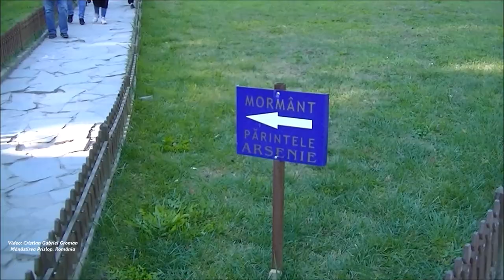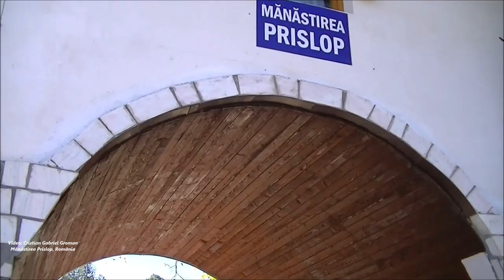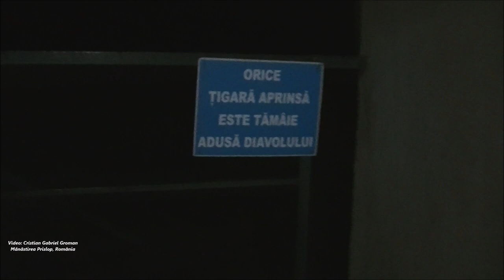Mănăstirea Prislop - Locul unde este Înmormântat Părintele Arsenie Boca - Sfântul Ardealului!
Mormantul Parintelui Arsenie Boca se afla in cimitirul de la Manastirea Prislop, localitatea Silvasu de Sus, judetul Hunedoara. Acest loc de pelerinaj, le depaseste cu mult pe toate celelalte care stau in legatura cu parintele Arsenie Boca, duhovnicul cu viata sfanta al romanilor, precum: Manastirea Brancoveanu, din Sambata de Sus; Manastirea Sinaia; Izvorul parintelui Arsenie Boca; Chilia parintelui Arsenie Boca; Biserica din Draganescu.
Manastirea Prislop a fost ridicata in a doua jumatate a secolului al XIV-lea, de catre Sfantul Nicodim cel Sfintit, ctitorul manastirilor Tismana si Vodita. Parintele Arsenie Boca este considerat drept al treilea ctitor al Manastirii Prislop, vreme de 41 de ani el pastrand stranse legaturi cu acest loc, fiind staret, duhovnic si zugrav de icoane.
Mormantul parintelui Arsenie Boca se afla in cimitirul Manastirii Prislop, la mica distanta de pestera Sfantului Ioan de la Prislop. La mormant, linistea cuprinde toate. Lumea este foarte multa, insa nu vorbeste aproape deloc. Fiecare parca incearca sa simta si sa auda ceva din duhul parintelui Arsenie, mare duhovnic, purtator de mari daruri duhovnicesti. Oare cine nu a auzit despre minunatele cuvinte ale parintelui, despre minunile savarsite la mormantul sau, ori despre viata lui duhovniceasca ?!
Parintele Arsenie Boca s-a nascut in localitatea Vata de Sus, in judetul Hunedoara, la data de 29 septebrie 1910. Parintii acestuia, Iosif si Cristina, l-au botezat cu numele de Zian. Tanarul incepe scoala primara in satul natal si apoi intra la Liceul National Ortodox "Avram Iancu", din Brad.

In anul 1929, Zian se inscrie la Institutul Teologic din Sibiu, iar in anul 1939 termina Academia de Arte Frumoase, din Bucuresti. Pe langa studiile teologice, el urmeaza si cursuri de medicina (in special cele de anatomie), participa cu interes la prelegerile de mistica ale lui Nichifor Crainic.

Terminand studiile, intra in obstea de la Manastirea Brancoveanu, din Sambata de Sus. In anul 1939, tanarul Zian isi petrece toata primavara in Sfantul Munte Athos. In data de 3 mai 1940, tanarul frate Zian este tuns in monahism, el primind numele de Arsenie. Viata lui duhovniceasca va fi recunoscuta si de cei din jurul sau. Este hirotonit ierodiacon (3 mai 1940), apoi ieromonah (10 aprilie 1942), apoi duhovnic (10 mai 1942), iar in cele din urma protosinghel (15 august 1949).
La numai doi ani de la intrarea in monahism, in anul 1942, calugarul Arsenie este hitotonit preot, fiind randuit staret in Manastirea Brancoveanu. In anul urmator, el isi sapa o pestera in munte, numita astazi Chilia Parintelui Arsenie Boca, aflata la izvorul vaii Sambata. In anul 1945, parintele este anchetat de Securitate, la Ramnicu Valcea, iar in urmatorul an, la Brasov. Slujba de Izvorul Tamaduirii, savarsita in ziua de 7 mai 1948, este ultima slujba sarbatorita la Sambata. In acelasi an, este anchetat la Fagaras.

In data de 25 noiembrie 1948, mitropolitul Nicolae Balan il aduce personal pe parintele Arsenie Boca la Manastirea Prislop, unde il randuieste staret. Parintele Arsenie Boca slujeste ca staret al Manastirii Prislop vreme de doi ani. In anul 1950, manastirea primeste o obste de maici, iar parintele este randuit duhovnic.
In iarna anului 1951, parintele este arestat de securisti si dus la Canal, pentru un an de zile. Intors la Prislop, parintele va fi foarte retras, evitand convorbirile si iesirile in public. Dupa o noua ancheta, la Timisoara, parintele este arestat vreme de sase luni.
In anul 1959, parintele este scos din manastire. Ajuns in Bucuresti, parintele lucreaza pe la mai multe biserici, pictand in fresca, apoi se angajeaza la Atelierul de pictura al Patriarhiei, de la Schitul Maicilor. In anul 1968, cand parintele Arsenie Boca iese la pensie, incepe pictura bisericii parohiale din localitatea Draganescu, de langa Bucuresti.
Intre anii 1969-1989, maicile din Manastirea Prislop sunt alungate, acestea adunandu-se in Sinaia, sub indrumarea parintelui Arsenie. Parintele Arsenie Boca adoarme in Domnul la data de 28 noiembrie 1989, in Sinaia, el fiind inmormantat in cimitirul Manastirii Prislop, in data de 4 decembrie.

Mormantul Parintelui Arsenie Boca este loc de pelerinaj pentru mii de credinciosi, precum si chilia sapata in stanca si izvorul, de langa Manastirea Brancoveanu. La mormantul celui numit "Sfantul Ardealului", cu ocazia parastasului de 22 de ani, s-au adunat peste treizeci de mii de pelerini.